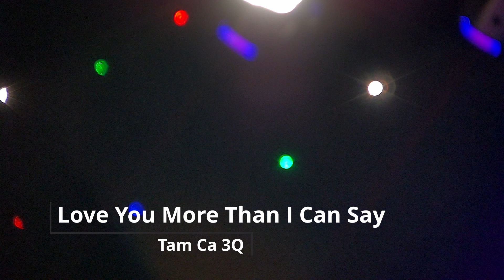Love You More Than I Can Say - Tam Ca 3Q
Mộc Music 28 Trót Yêu Anh Rồi